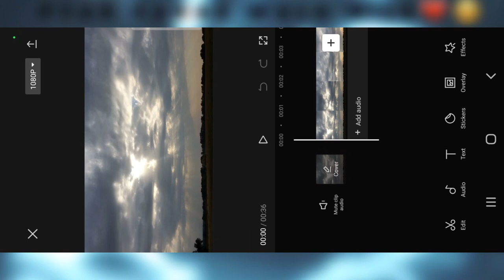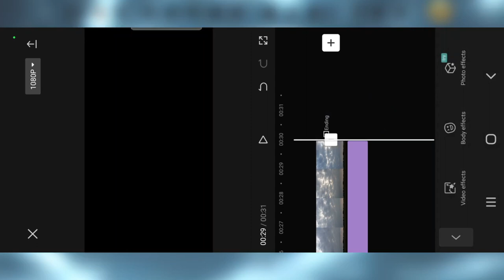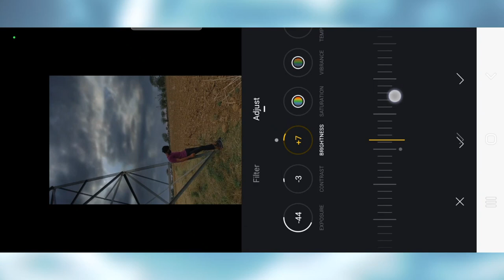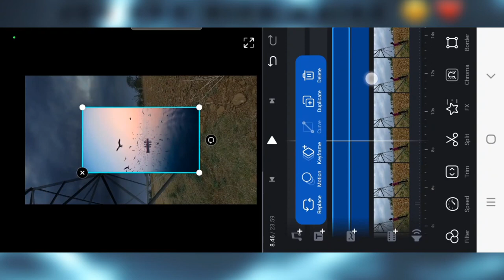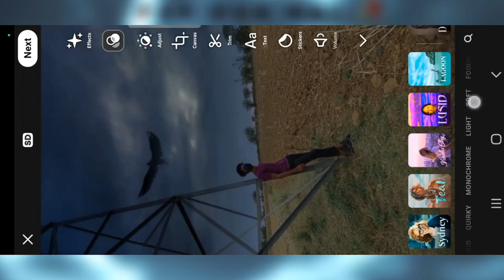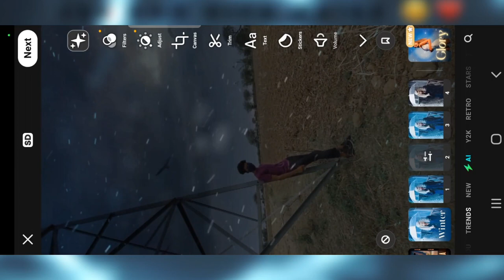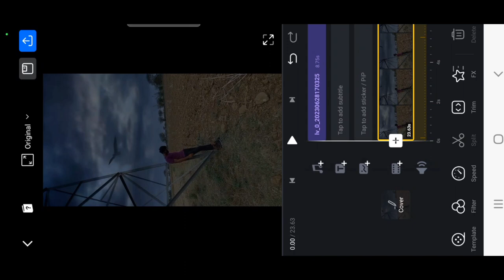Viral Sky Clow & Blur Reels Video Editing | Aesthetic Sky Clow & Blur Reel editing tutorial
Hi friend I am aashish makoriya welcome to all Editor YouTube channel

Keabord
viral reel editing
instagram Viral Sky Clow Reels editing
New Viral Aesthetic Reels Editing
how to edit sky Glow and Blur Reel editing
sky Glow and Blur Reels editing
instagram Viral aesthetic sky Glow Reel Editing
trending sky Glow and Blur Reel editing
cool_guv_sk sky Glow and Blur Reel editing tutorial
cool_guv_sk jaisa Reels Video Kaise Banaye
cool_guv_sk jaisi video editing
Glow sky and Blur sky reels editing
sky Blur Aesthetic Reels Editing
Glow sky new trend Reels editing
Glow sky aesthetic reel video editing
video mai Glow kaise dalen
sky mai Glow kaise ad karen
sky mai Glow kaise dalte hain
sky mai Glow ladne ke Secret trick
sky Glow aesthetic video editing tutorial
sky Blur aesthetic reel editing tutorial
clouds Glow Reel Editing
clouds Glow and Blur Reels editing tutorial
instagram Viral Sky change reel video editing
Glow Reel Editing
Blur sky aesthetic reel editing
sky Blur aesthetic reel video editing

tag💟